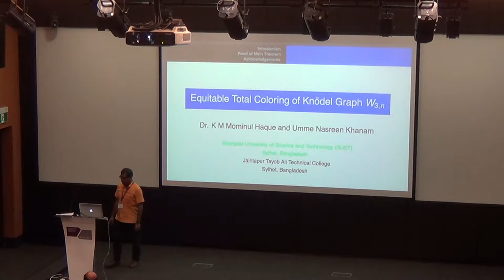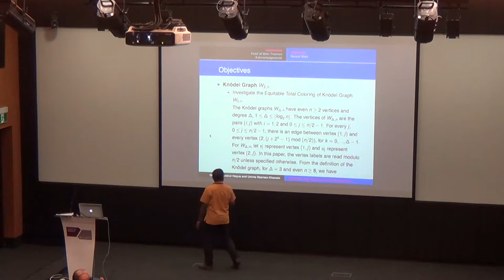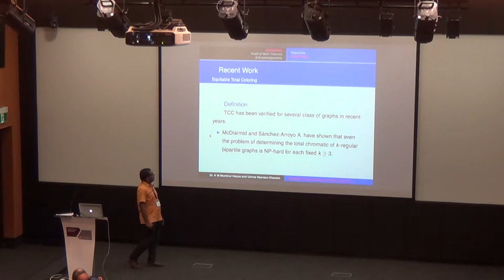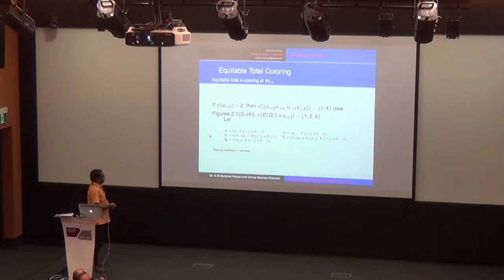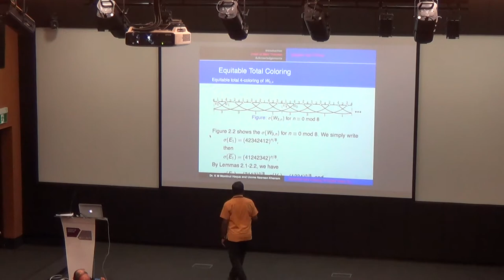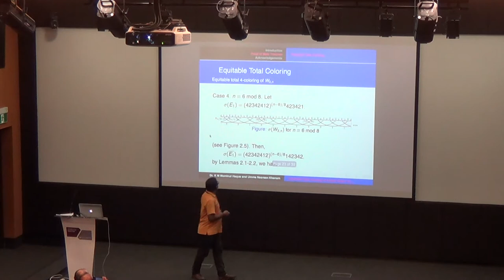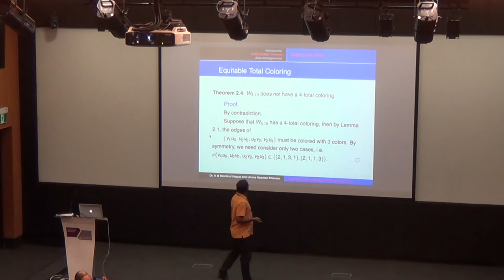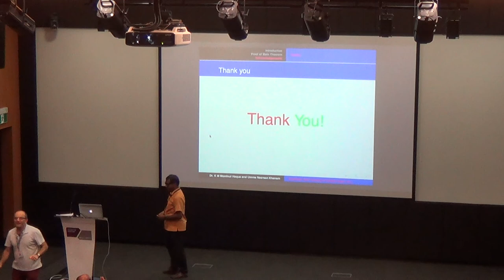Day 2 - Equitable Total Coloring of Knodel Graph W(3,n) - Khandoker Mohammed Mominul Haque (Lecture)